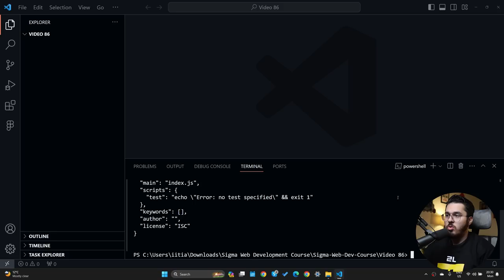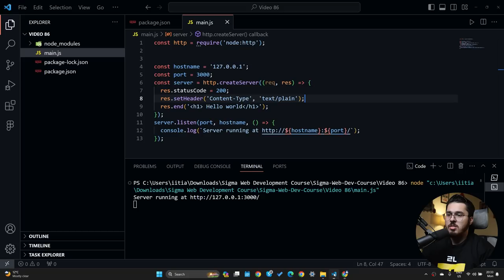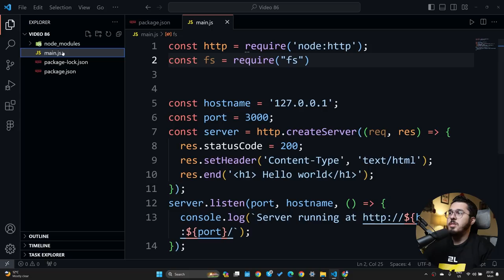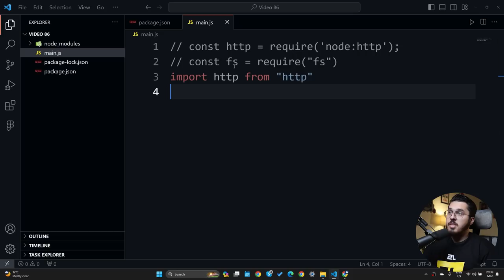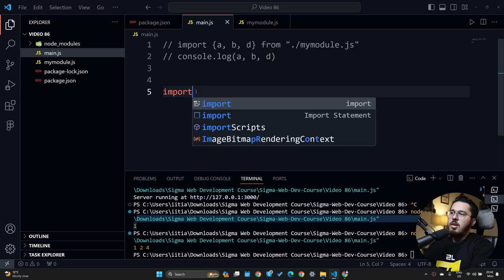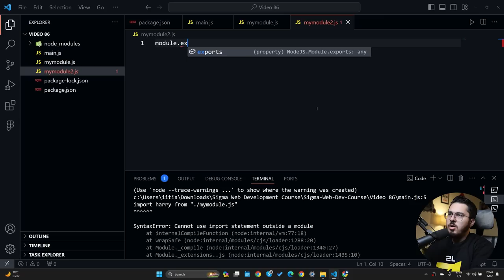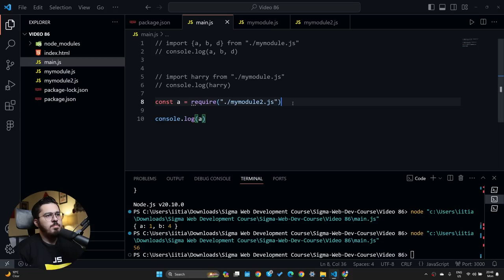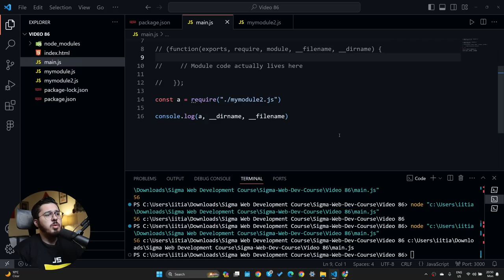CommonJs Vs EcmaScript Modules | Sigma Web Development Course - Tutorial #86